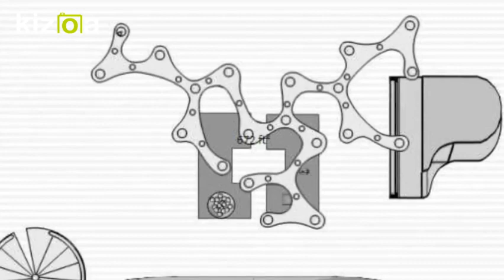Kizoa Movie - Video - Slideshow Maker: Cristina & Mariana"s House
Trabajo Final de Computadora 9-M Cristina Vicente y Mariana Carlo